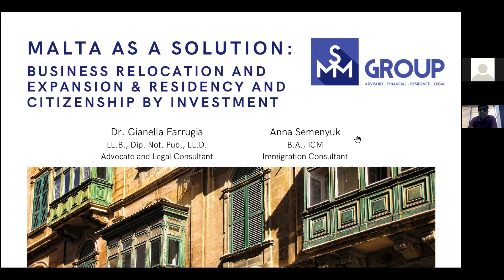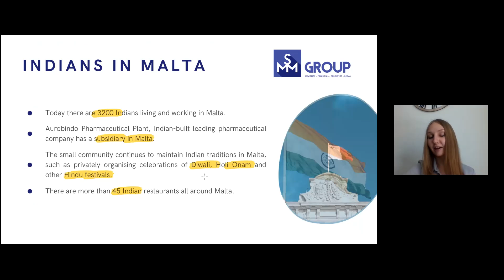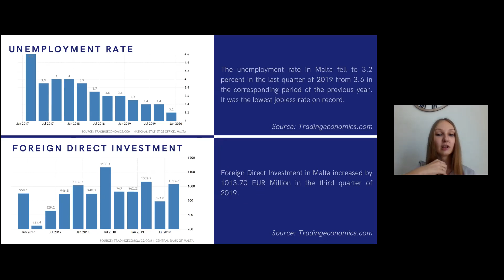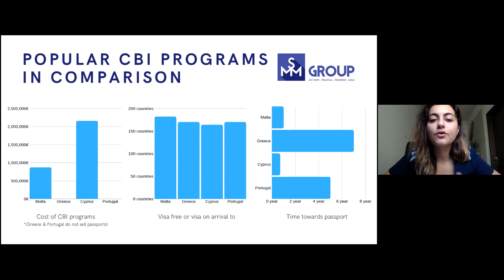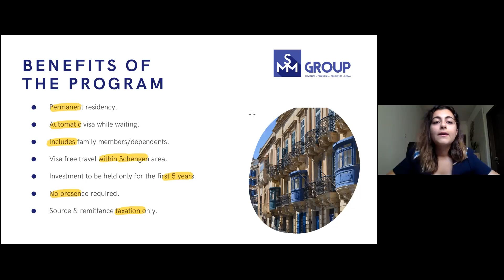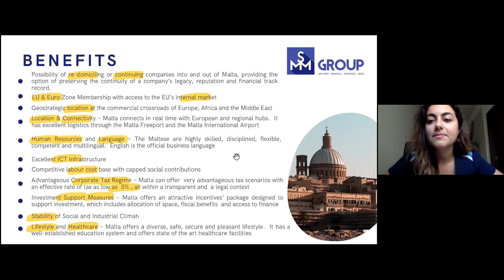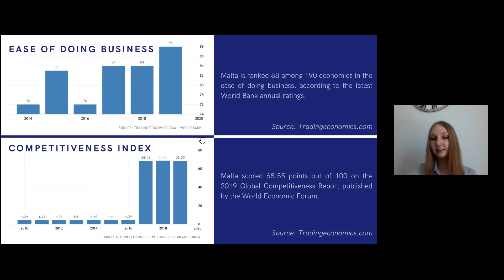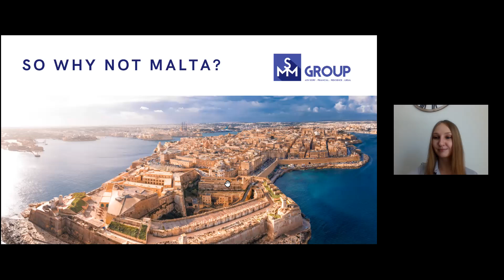Malta - Residency & Citizenship by Investment - European Citizenship - Passport - Schengen Visa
About Ajmera Law Group:- Global Investment Advisers. We are a boutique law firm advising HNI and HNI how to make investment outside India. We have answers to all your questions. For honest and sincere legal advice, contact our law firm. We provide consultation on residency and citizenship by investment for 20+ different countries such as USA EB-5, Canada Business immigration, Quebec Investor program, PNP business immigration, UK Tire 1 investor and Entrepreneur visa, Portugal Golden visa, Spanish investor visa, Greece resident visa, Cyprus and Malta residency and citizenship, Caribbean second passport and citizenship, Australia and New Zealand.

About Me :- Prashant Ajmera is an Indian lawyer, Canadian citizen and involved with Residency and Citizenship by investment practice for more than 25 years.